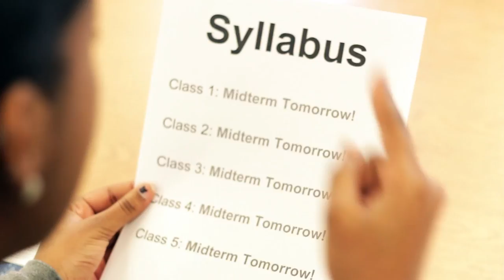Pete & Tyler (feat. Dara Willis) - The All-Nighter Song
Download Song on Soundcloud:
Pete & Tyler Present: The All-Nighter Song (featuring Dara Willis)
A Study Jam for Jubilee 2015